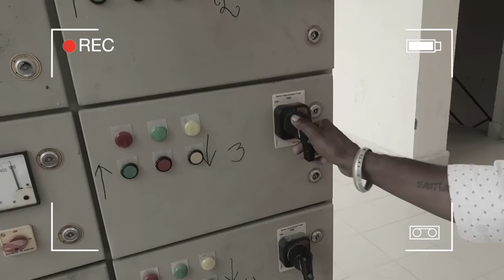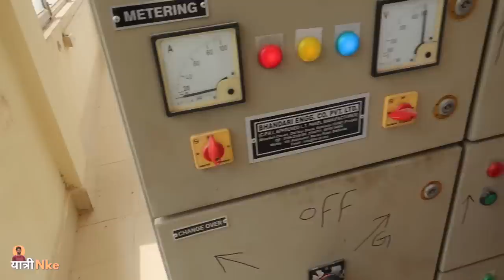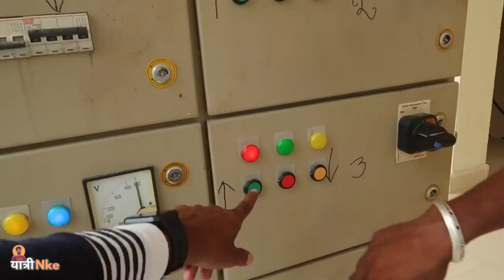Indira Gandhi Nahar Khoda Head RD110 | Kumbharam Arya Lift Nahar Starting Point |IGNP Parikarma ep12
Rajasthan Nahar Parikarma के एपिसोड 12 में आपका हार्दिक स्वागत है। इस एपिसोड में हमने Indira Ghandhi Canal अर्थात राजस्थान नहर रेत के टीलों में प्रवेश करती हुई का दृश्य दिखाया है। इसके साथ-साथ चौधरी कुंभाराम आर्य लिफ्ट नहर का स्टार्टिंग प्वाइंट तथा खोडा गांव के पास आरडी 110 पर बने हुए हेड को वीडियो के माध्यम से दिखाया गया है। इतना ही नहीं हमने यह भी बताया है कि किस प्रकार से हेड को कंट्रोल किया जाता है तथा हेड पर बने हुए कंट्रोल रूम के अंदर क्या-क्या चीजें मौजूद होती हैं।

हम राजस्थान नहर अर्थात Indira Ghandhi Nahar गांधी नहर की परिक्रमा कर रहे है। जिसमें हम आपको घर बैठे शुरू से लेकर अंतिम छोर तक राजस्थान कनाल के दर्शन करवाएंगे। आप ज्यादा से ज्यादा हमारे वीडियो को शेयर कीजिये और अपना प्यार बनाये रखिये।

राजस्थान नहर परिक्रमा के दौरान हम किस किस लोकेशन पर रुके, उनका गूगल मैप लिंक -:
1. चौधरी कुंभाराम लिफ्ट नहर स्टार्टिंग प्वाइंट
2. इंदिरा गांधी कैनाल हेड, खोडा (आरडी 110)

~ My Laptop
~ Mic i use
~ My office chair
~ My planner
~ My Watch
~ Books i read

Basic Knowledge about Me: My Name is Narender Kumhar. I live in Rajasthan (INDIA🇮🇳 ). ‘Yatri NKe’ youtube channel is a part of my Life, here i share my Travel Experience.

😉  Share! + Follow! + Support! = 🔥

Indira gandhi nahar pariyojana,
indira gandhi nahar rajasthan,
इंदिरा गांधी नहर राजस्थान,
एशिया की सबसे लंबी नहर,
indira gandhi canal rajasthan,
rajasthan nahar pariyojana,
rajasthan nahar rajasthan,
indira gandhi nahar haryana,
indra ghandhi nahar news,
indira gandhi nahar video,
indira gandhi nahar ki video,
indira gandhi nahar,
rajasthan nahar parikrama,
indira gandhi canal,

rajasthan nahar parikrama ep12,
kumbharam arya lift canal,
kumbharam arya lift nahar ,
choudhary kumbharam nahar,
indira gandhi nahar khoda head,
indira gandhi nahar lift nahar ,
Indira Gandhi Nahar in desert,